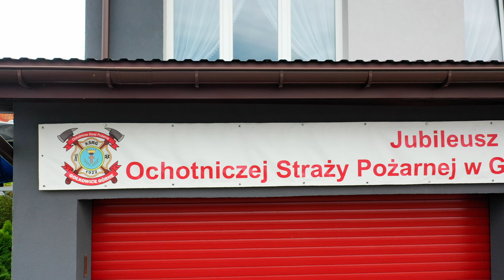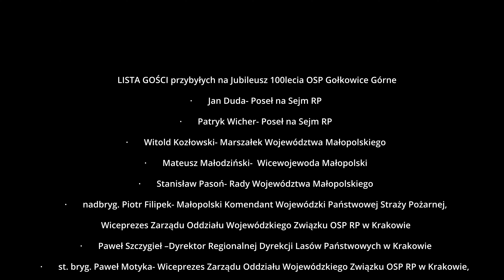100-lecie OSP Gołkowice Górne - zbiórka i przemarsz na mszę św.